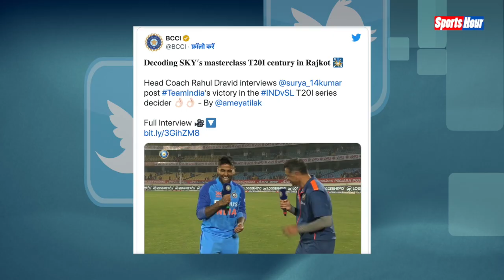जानिए Interview के दौरान शतकवीर Surya को Dravid पर क्यों आ गई हंसी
राहुल द्रविड़ ने सूर्याकुमार यादव को इंट्रोड्यूज करते हुए मजाकिया अंदाज में कहां कि आज हमारे साथ ऐसे बल्लेबाज हैं, जिन्होंने शायद बचपन में मुझे बल्लेबाजी करते हुए नहीं देखा.

Chandrakala
neyaz khan